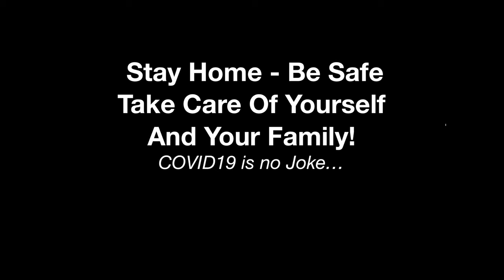4 17 2020 A Look Around The Neighborhood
Checking out Keanui Dr around Ewa Beach and those yellow flowers we all like (until they fall off the trees).